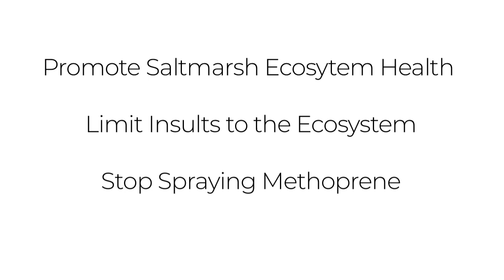Methoprene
For the protecting of our saltwater marsh, to enhance coastal resiliency in times of severe weather, and for healthy coastal ecosystems we need to ban the blanket spraying of methoprene. Support A6366 and S4314. Call your local representative.

Produced and directed by Douglas A. Morrow for D.A.M. Video Inc.